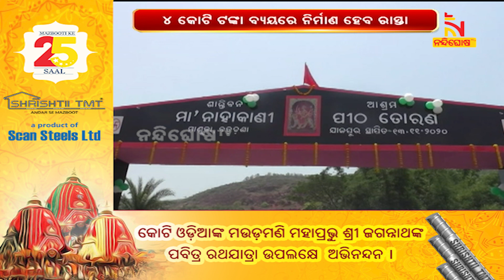ମାଣ୍ଡୁକା ଠାରୁ ଅଚ୍ୟୁତବସନ୍ତ ପର୍ଯ୍ୟନ୍ତ ରାସ୍ତାର ଉନ୍ନତିକରଣ ଓ ପ୍ରଶସ୍ତିକରଣ ପାଇଁ ଶିଳାନ୍ୟାସ | NandighoshaTV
ବଡ଼ଚଣା ବ୍ଲକ ମାଣ୍ଡୁକା ଠାରୁ ଅଚ୍ୟୁତବସନ୍ତ ପର୍ଯ୍ୟନ୍ତ ରାସ୍ତାର ଉନ୍ନତିକରଣ ଓ ପ୍ରଶସ୍ତିକରଣ ପାଇଁ  ଶିଳାନ୍ୟାସ ।ବଡ଼ଚଣା ବିଧାୟକ ଅମର ପ୍ରସାଦ ଶତପଥି ଯୋଗଦେଇ ନୂତନ ରାସ୍ତାର ଶିଳାନ୍ୟାସ କରିଛନ୍ତି

* DishTV Channel No: 1367
* Airtel Digital TV Channel No: 611
* TATASky Channel No: 1779
* hathw@y Channel No: 731
* Ortel Channel No: 707
* Videocon d2h Channel No: 840
* SITI Channel No: 17 & 458
* GTPL Channel No: 719
* SUN Direct Channel No: 667
* Asianet Channel No: 219